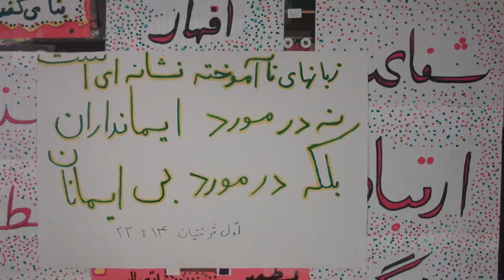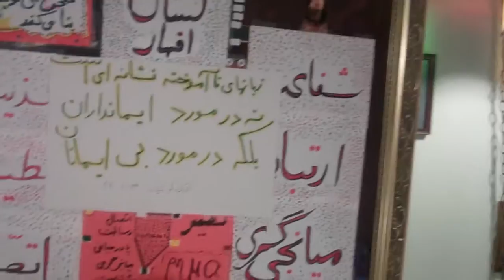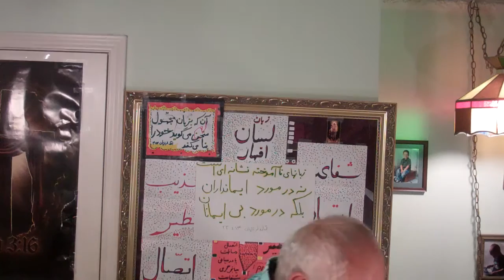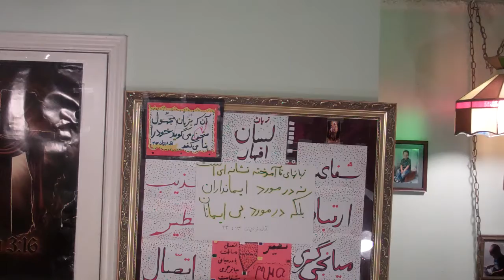Speaking in Tongues - 05 (δικαστική)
There is a parallel between Isaiah 28:11 and 1 Corinthians 14:20-22.  When an unbliever hears a believer speaking in tongue, it is a sign to the unbliever of his or her rejection of Christ.